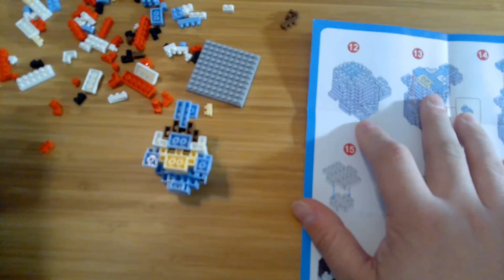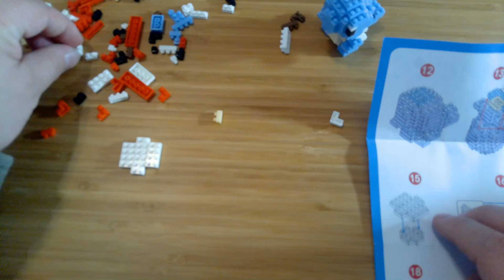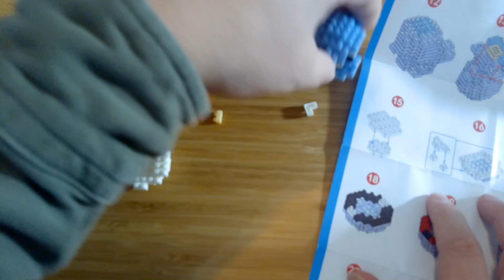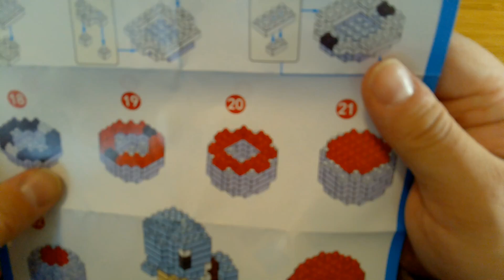Something Different (Creating a Pokémon)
Something completely different, the assembly of a Micro block Squirtle.